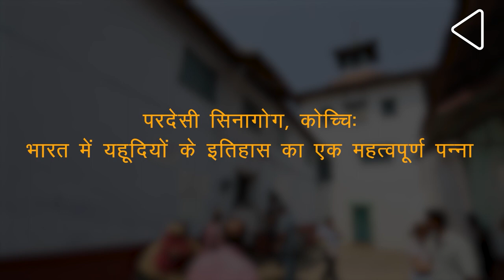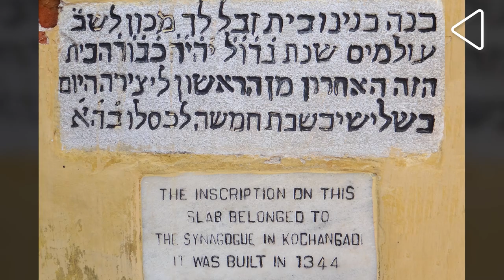Kochi ka Paradesi Synagogue | परदेसी सिनागोग, कोच्चि | Jews of India | Yehudi Itihaas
The Fort Kochi area in Kerala is truly a colourful history book, whose every page presents a vibrant influence in the form of buildings and events from every foreign visitor and power that has set its foot here. Among them are the Jews, who, even in small pockets continue to stay here. Their influence could be still seen here at the Paradesi Synagogue, which remains one of the oldest Jewish praying houses in the world

PARDESI SYNAGOGUE
0:00 - Introduction
0:13 - Fort Kochi Aur Yahudi
0:59 - Paradesi Synagogue Ki Mool Jankari
1:47 - Yahudiyon Ka Aagman
2:57 - Paradesi Synagogue Ka Nirman
3:35 - Portuguese Aur Dutch Ke Beech Jung
4:14- Anek Sanskrutiyon Ka Milan
5:34- Sabse Purana Synagogue
6:21- Paradesi Yahudi Ka Vistar
6:33- Israel Ki Swatantrata
6:55- 1960 Ka Dashak
7:59- 1990 Ka Dashak

कोच्ची के मटनचेरी ज्यू टाउन में स्थित परदेसी सिनागोग का निर्माण सोलहवीं शताब्दी के मध्य में हुआ था I ये एक सुगठित मंदिर है, जहां तेबा से लेकर अजारा तक यहाँ पर वो सभी तत्व और विशेषताएं हैं, जिनका निर्माण  सागौन की लकड़ी, लेटराइट, सोना और टेराकोटा जैसे सामग्रियों से हुआ है I यहाँ पर यहूदियों की हजार साल पुरानी परम्परा, इतिहास और कला इतिहास महफूज़ है, जिसके बारे में आज भी बहुत लोग अनजान हैं I आईये, आपको इसके सफ़र पर ले चलते हैं I

सोल्ह्वीं शताब्दी से भी पहले कोच्ची में यहूदी समुदाय रह रहा था, जिसकी शुरुआत इजराइल के प्राचीन राजा सोलोमन के काल से बताई जाती हैं I कई तथ्यों की मानें, तो पहली शताब्दी में जब यहूदियों और रोमन के बीच हो रहे युद्ध के कारण यहूदियों को भारी तबाही से गुजरना पड़ा था, तब कई वर्तमान केरल के कोडंगलूर और उसके आसपास के क्षेत्र में उनमें से कई आ बसेI तबसे वो यहाँ रहकर, व्यापार और अन्य क्षेत्रों में सक्रिय हुएI कोचीन ज्यूस के नाम से जाने गए इन लोगो ने कई हमलों का सामना करके अपने समुदाय का विस्तार किया I मगर इनके द्वारा निर्मित एक भी सिनागोग आज यहाँ नहीं हैं I

चौदहवीं शताब्दी में हालात तब बदले, जब कोडंगलूर में एक विनाशकारी बाढ़ से हुए जानमाल की नुकसान के चलते, अन्य लोगों की तरह भी यहूदी कोच्चि में जा बसे I वहीँ सोलहवीं शताब्दी में स्पेन और पुर्तगाल में पुर्तगालियों द्वारा अत्याचार से बचने के लिए, यहूदियों का एक और जत्था कोच्चि आयाI चूंकि ये जत्था, इजराइल नहीं, बल्कि दूसरे देशों में बसे अप्रवासी यहूदियों का बना था, तभी इनका नाम ‘परदेसी यहूदी’ या परदेसी ज्यू पड़ाI  इनकी बढती आबादी को देखते हुए, तत्कालीन केरल राजा केशव राजा वर्मा से अनुमति द्वारा यहाँ पर सन 1568 में परदेसी सिनागोग का निर्माण हुआI

परदेसी सिनागोग दुनिया के उन चंद पूजा स्थलों में गिना जाता है, जहां पर हमको दुनिया के अनेक देशों के प्रभाव दिखते हैं I यहाँ पर एक बेल्जियन झूमर हैI साथ-ही-साथ, यहाँ डच शैली का चौकोर घंटाघर है, जिसके तीन कोनों में रोमन, हिब्रू और मलयालम लिपि में समय के अंक लिखे गए हैं I इसको एक यहूदी व्यापारी और राजनयिक एज़ेकीयेल रहाबी ने सन 1760 के दशक में यहाँ लगवाया था, जिसकी कब्र इस सिनागोग के आँगन में आज भी मौजूद है I परदेसी सिनागोग के फर्श की खासियत ये है, कि इनमें चीन से लाये गए चीनी मिट्टी टाइल हैंI यहाँ के मुख्य पूजा स्थल के सामने सन 1956 में इथियोपिया के राजा हैले सेलासी द्वारा पूर्वी देशों का गलीचा है I परदेसी सिनागोग में हिन्दू मंदिर से प्रेरित, छत से लटकते ब्रास और गिलास के लैंप हैं, जिनको कई त्योहारों के दौरान प्रकाशित किये जाते हैं I

बीसवीं शताब्दी तक परदेसी यहूदी ना सिर्फ भारत के अन्य इलाकों में फैले, बल्कि वो अपने मलाबारी समकालीनों से भी घुल मिलने लगे थे I सन 1948 में जब इजराइल एक स्वतंत्र देश बना, भारत और विदेश से यहूदी वहां बसने लगे थे, जिसकी प्रणाली आज भी कुछ हद तक जारी है I इनमें से कईयों के वंशज हर साल एक तीर्थयात्रा के तौर पर परदेसी सिनागोग ज़रूर आते हैं I 1960 के दशक में परदेसी सिनागोग कई ऐतिहासिक किस्सों का गवाह रहा- यहाँ पर दस तस्वीरों का चित्रण किया गया था, जिसमें केरल में यहूदियों के इतिहास को दर्शाया गया था और ये यहाँ आज भी मौजूद है I वहीं सन 1968 में इस सिनागोग ने 400 साल पूरे करने के उपलक्ष्य में एक भव्य समारोह किया, जिसमें शरीक होने तत्कालीन प्रधान मंत्री इंदिरा गाँधी भी पहुंची थींI

सन 1995 में परदेसी सिनागोग वर्ल्ड मोन्यूमेंट फण्ड के तहत जेविश हेरिटेज ग्रांट प्रग्राम के अंतर्गत आया I इसने कई भारतीय सांस्कृतिक संगठनों के साथ मिलकर सिनागोग को उसकी पुरानी गरिमा वापस लाने में काम किया I आज परदेसी सिनागोग भारत में यहूदियों के लिए चंद सक्रिय तीर्थस्थलों में से एक है, जो यहाँ हर आये सैलानी और इतिहास शौक़ीन को भारतीय इतिहास के एक अनजान पहलू से रूबरू कराता है I